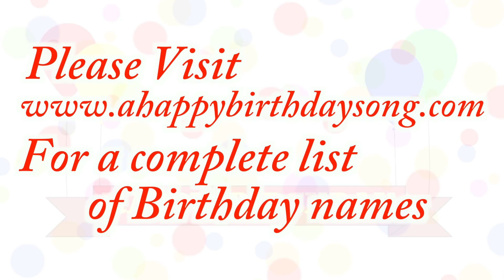Happy Birthday Penny Song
Happy Birthday Penny Song. We made this video for Penny on their special birthday day and we wish them the best birthday ever!